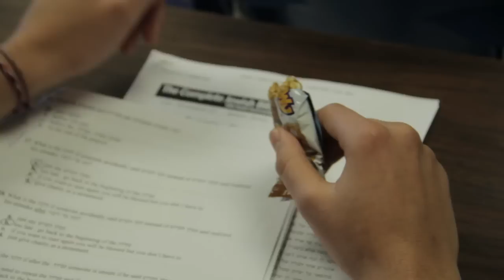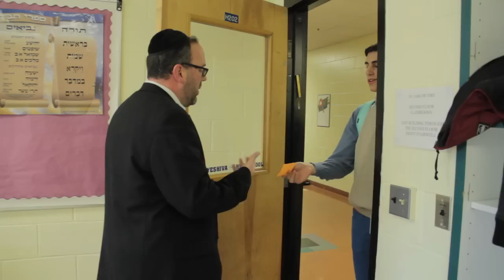Stereotypes: The Classroom - Hillel Seminar 2013